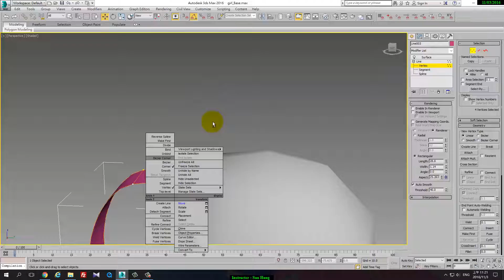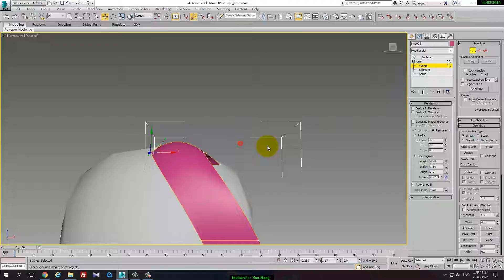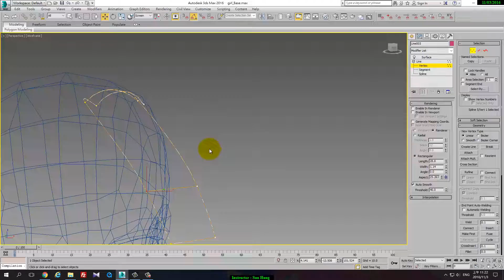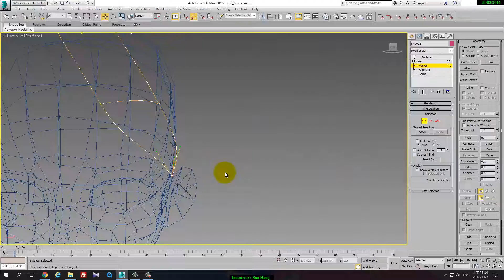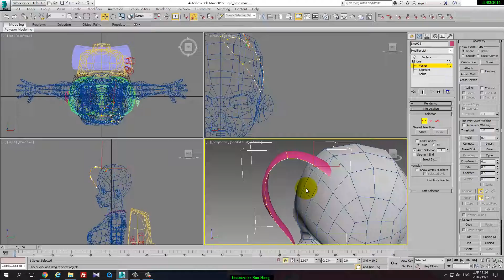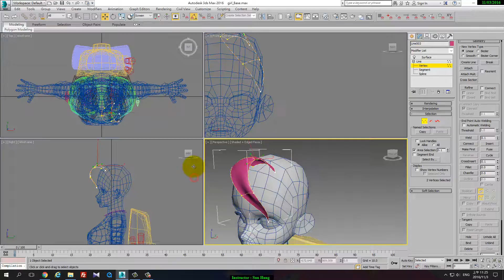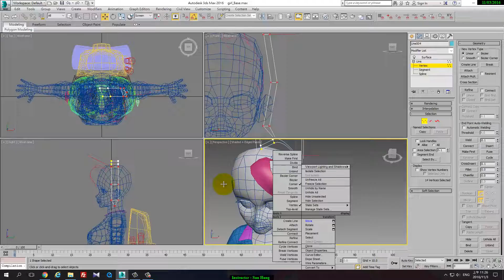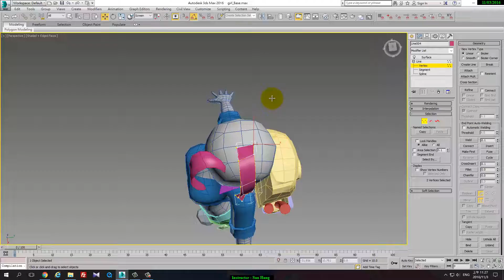3dsMax Asset 14